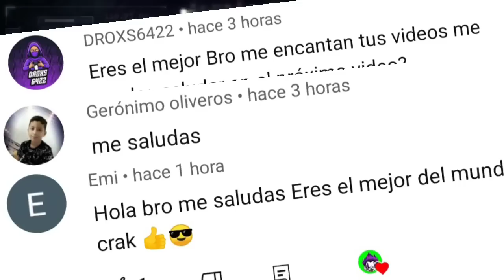GARENA REGALA NUEVOS PREMIOS 🎁 DIAMANTES PAREDE GLOO PERSONAJE SANTINO PARED GLOO EXPLOSIÓN EXTATICA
cómo reclamar gratis nueva pared gloo explosión extatica en freefire latam 2023. porque no cuentan las misiones para la pared gloo explosión extatica en free fire. cómo derrotar 45 enemigos para obtener nueva pared gloo explosión extatica en free fire latam 2023. nueva pared gloo reptil del desierto gratis en free fire 2023. garena regala al nuevo personaje Santino solo usando oro en freefire latam 2023. recompensas gratis evento Alvaro nuevo comienzo en freefire latam 2023. mostrando nueva incubadora duelo de felinos en freefire 2023. garena regala diamantes en free fire 2023. skin conejo texturizado en free fire. llego paquete jefe lebrato en freefire 2023. combinaciones jefe lebrato en free fire.